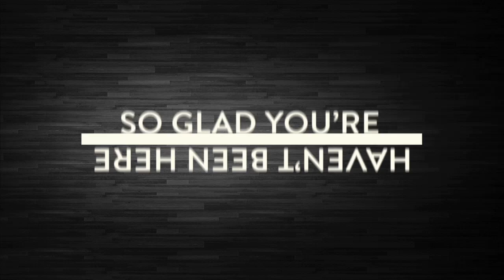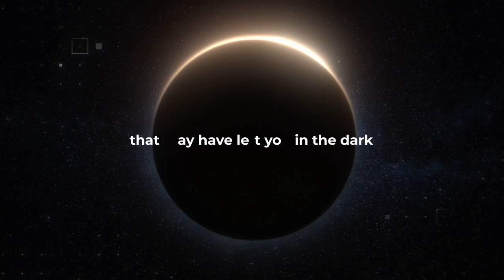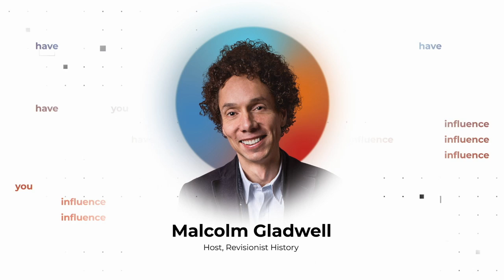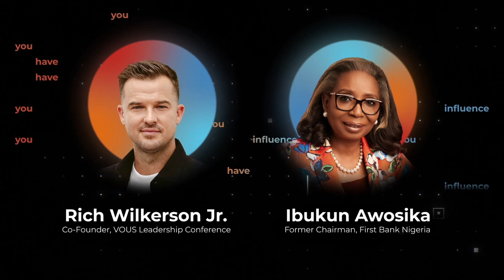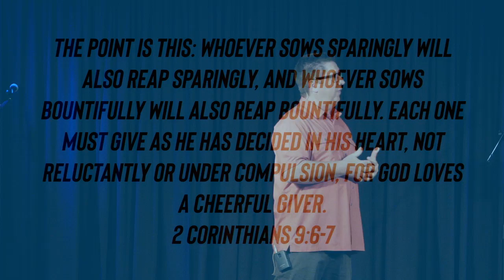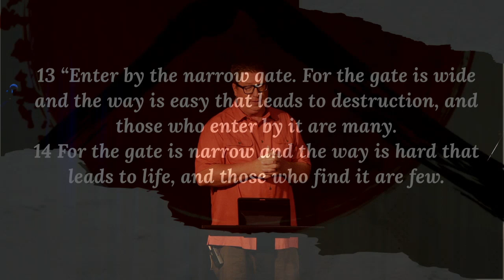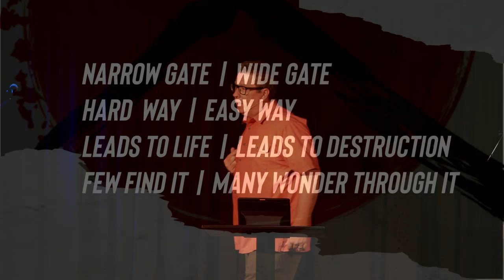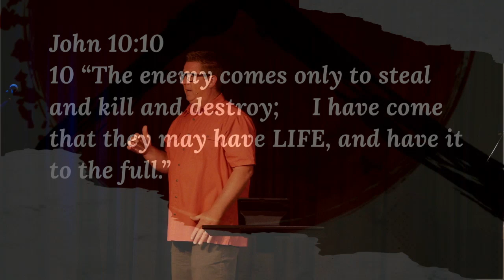07 25 2021 |Mastering The Art Of Living | Week 12 | Tracey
2nd Service